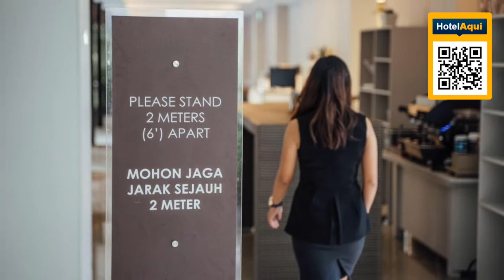BALI #15: Hotel Courtyard by Marriott Bali Nusa Dua Resort, Indonesia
Hotel Courtyard by Marriott Bali Nusa Dua Resort, Indonesia

Featuring a large landscaped lagoon pool bordered by sun loungers, the 5-star Courtyard by Mariott Bali Nusa Dua Resort houses 24/7 fitness facilities, a beach club and 5 dining venues. Free WiFi is accessible in all areas. Guests can stroll for 15 minutes or take the 3-minute complimentary shuttle ride to reach the white sandy Nusa Dua Beach.

A flat-screen cable TV and marble bathrooms with rain showers or bathtubs are standard in all air-conditioned rooms. Tea/coffee-making facilities are included.

Courtyard by Marriott Bali Nusa Dua Resort is a 3-minute drive from Bali Collection Shopping Complex and 20-minute drive from Ngurah Rai International Airport.

Leisurely golfing sessions can be enjoyed at the course within 500 m of the resort. The hotel provides concierge services, spa, and has a business center. Other facilities include a yoga pavilion, outdoor whirlpool, a kids' pool and a kids' club.

All-day dining with international dishes is available in the stylish Momo Café. The lobby lounge and pool bar are ideal for light snacks and after-meal drinks. There is also a hotel beach club with a bar/lounge and sun beds.